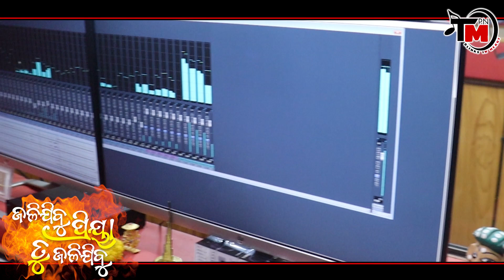Jali jibu Priya | odia sad song | Humane Sagar new sad song | Tpn Musical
JaliJibu Priya Tu JaliJibu | Humane Sagar | Tpn Musical | Kumar Likun | Odia New Sad song

Tpn Musical is presentig the Sad song I hope it will touch every broken heart.

◆Song Credits

  Song - Jali jibu Priya Tu Jali jibu
◆Singer - Humane Sagar
◆Lyrics / Music -Kumar Likun
◆Recording & Mixing - MRR Studio CTC
•Arrangements :- Subun Rock
•Voice dubbing :- Prasanjit & Suman
•Producer :- Tpn Mohanta
•DOP - Harekrishna Mohanta
•Edit - Bijaya Mohanta
•Poster:- Bijaya Mohanta

•SPECIAL THANKS :-
Sridhar, lulu, prakash, Akash, Bikash, Manas, sumanta, Laxman

* ANTI-PIRACY WARNING * This content is
Copyright to TPN Musical YouTube Channel. Legal action will be taken against those who violate the copyright of this content .All copyrights reserved with TPN Musical.